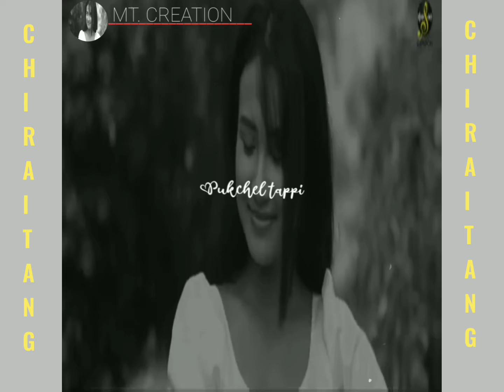Chiraitang manipur new whatsapp status 😆